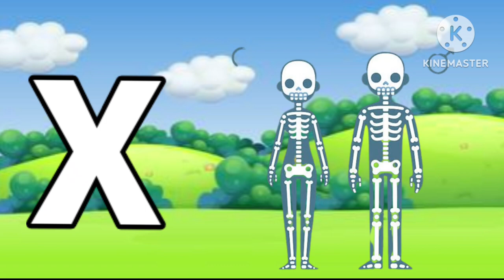Phonisc songफ़ोनिसक गीत, ए फॉर एप्पल,A for Apple b for ball,phonics song withTwo words,ABC Song A to